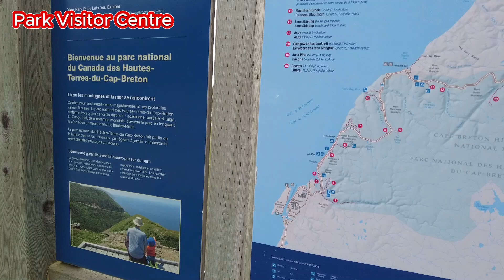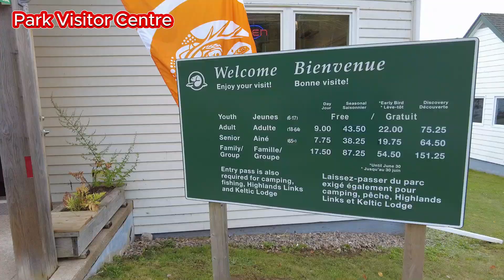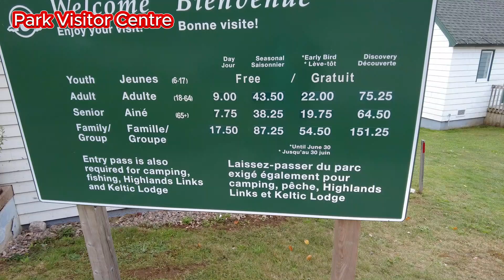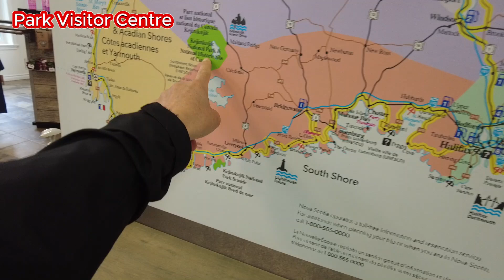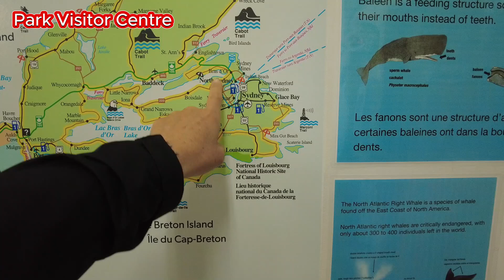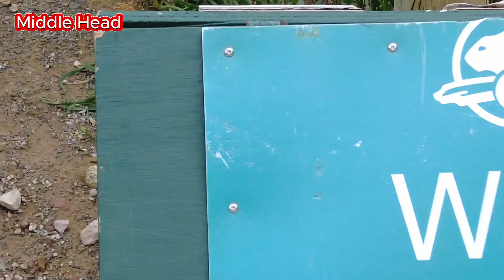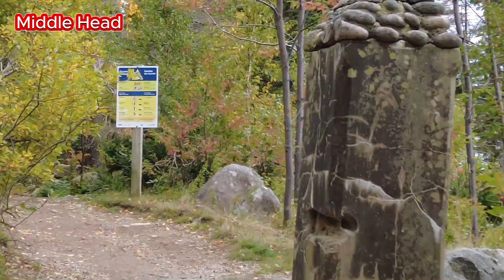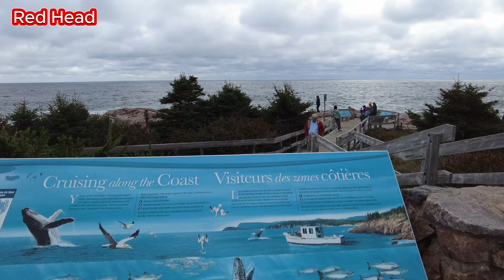[NS-98] 카봇(Cabot)트레일 그 이름값을 합니다.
토요타 시에나로 차박을 하며 서부캐나다, 알라스카, 캐나다 동부, 미국 전역 및 멕시코 일부를 여행하는 여행 기록입니다.